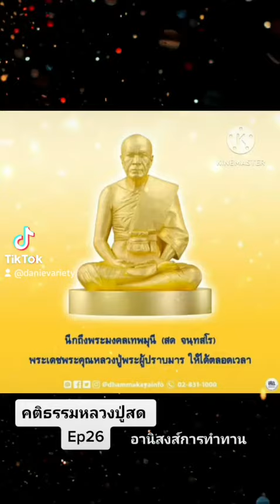คติธรรมหลวงปู่สด Ep26 อานิสงส์การทำทาน